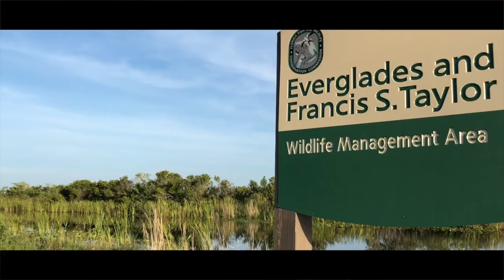Cómo Pescar con: RAPALA X-RAP - El Mejor señuelo para el Pavón (tucunaré), Bass (lobina) y Mojarra!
En este video explico las mejores maneras para pescar con el RAPALA X-RAP.  En el video nos vamos de pesca con el Rapala XRap en los Everglades, en EE.UU.

Con este jerkbait pescamos largemouth bass (lobina), pavón (peacock bass), tucunaré, mojarra (cichlids), y más!

como usar